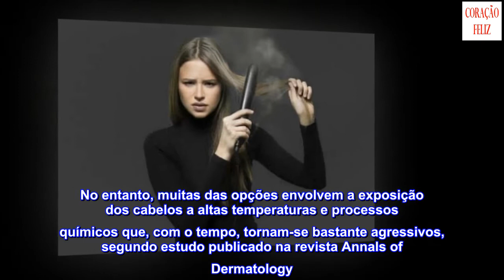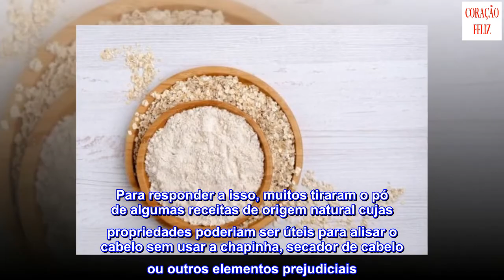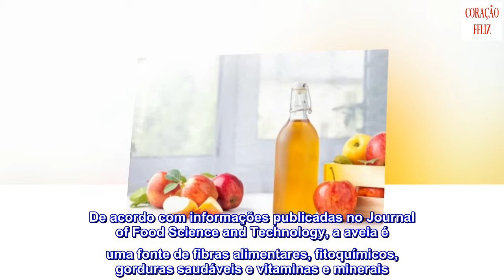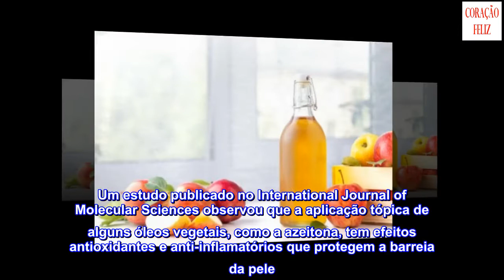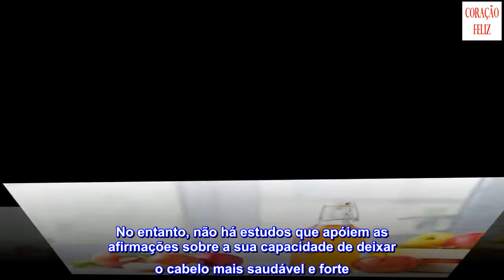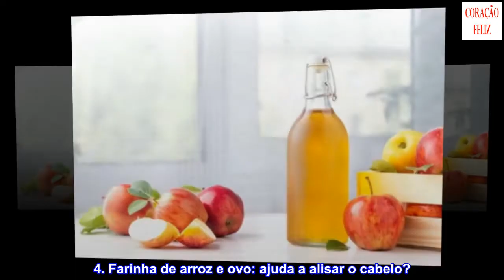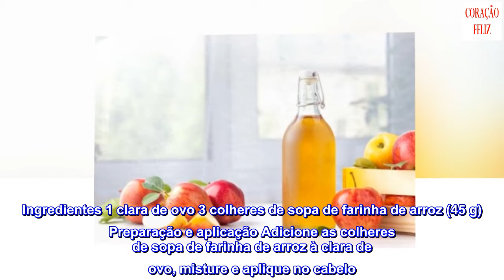Como alisar o cabelo sem chapinha: 4 remédios que você deve conhecer